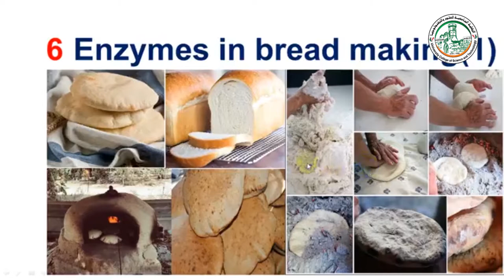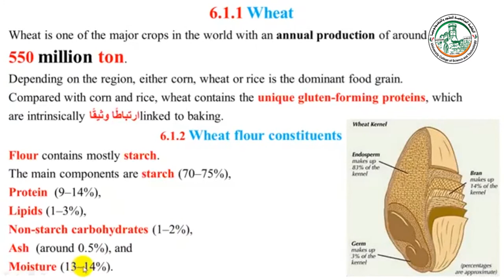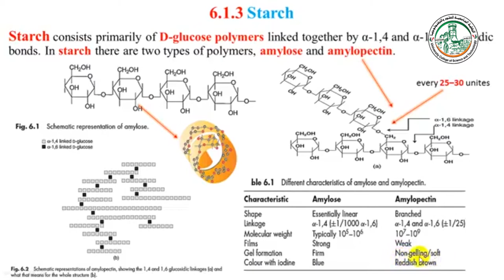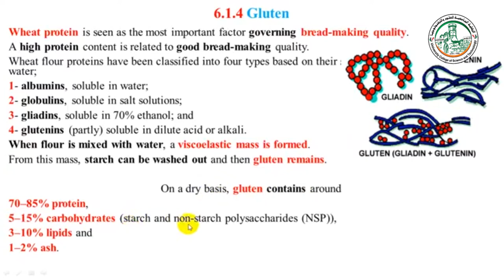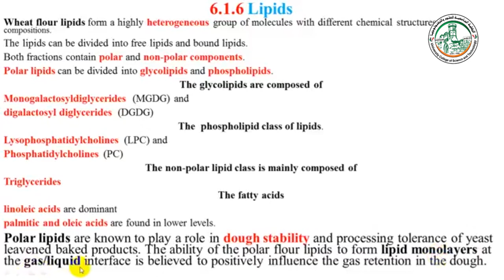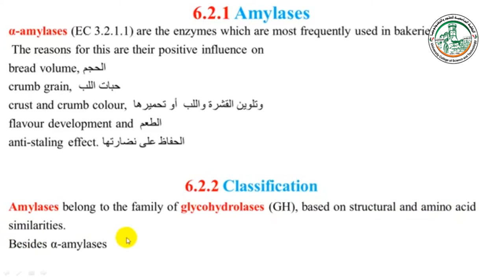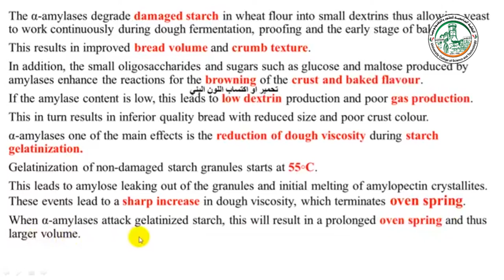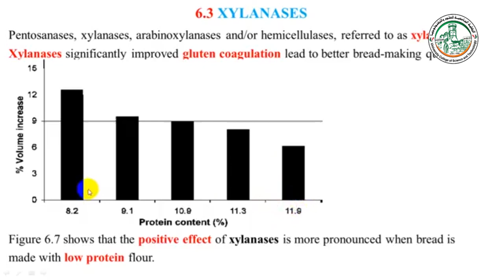Food Enzymology 7 Enzymes in bread making 1